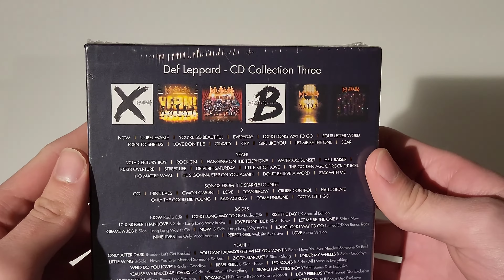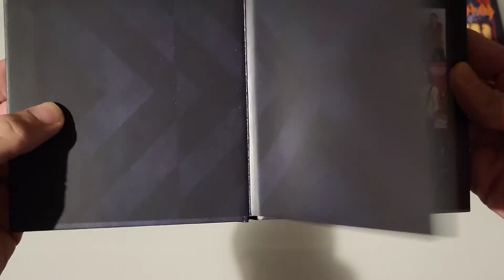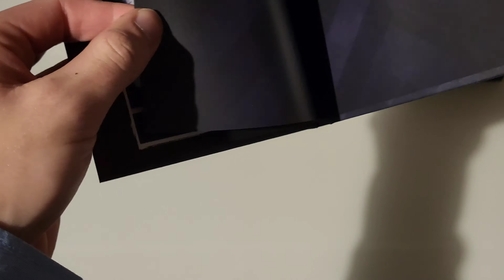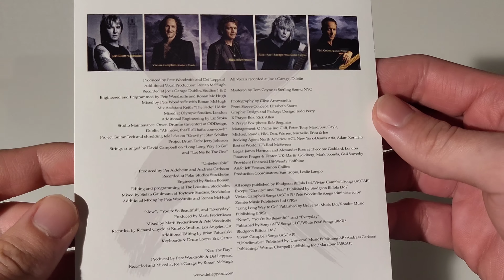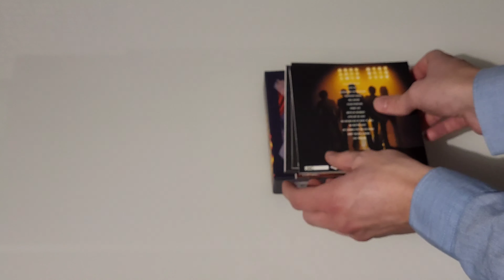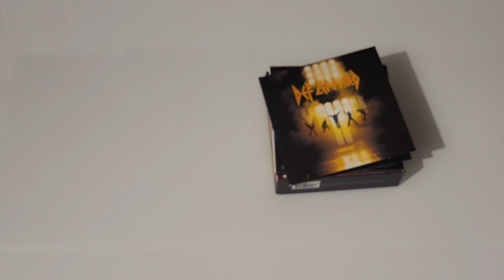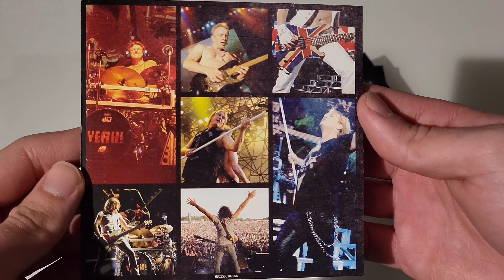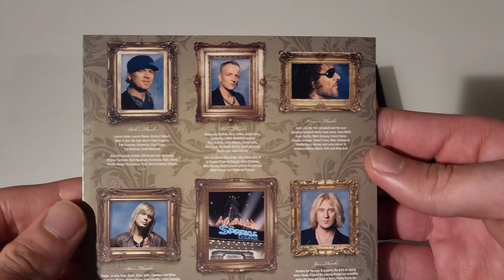Def Leppard - CD Collection Volume 3 - Unboxing